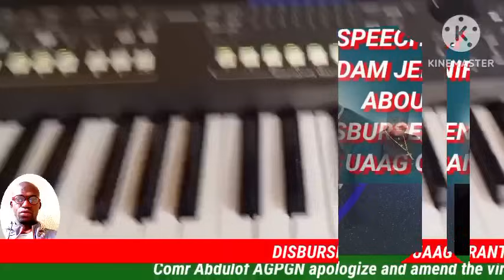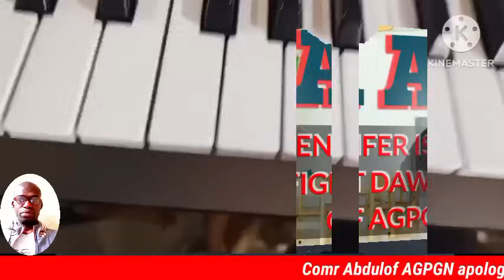UAAG/UAS GRAND DISBURSEMENT IS CERTAIN. ABDUL OF AGPGN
Comr Abdul of AGPGN apologize and amend the viral write up creating tension In Grant community